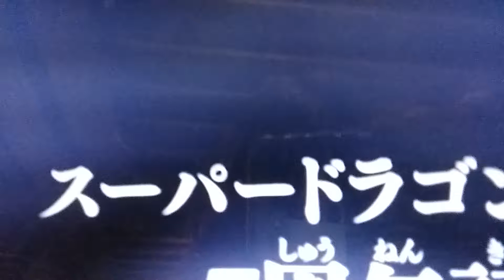Dragon ball super abridged episode 249